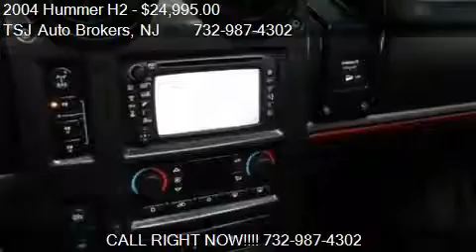2004 Hummer H2 Adventure Series - for sale in Lakewood, NJ 0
TSJ Auto Brokers

Come test drive this 2004 Hummer H2 Adventure Series for sale in Lakewood, NJ.

ALL JACKED UP! 2004 HUMMER H2 WITH FABTEC LIFT, BRAND NEW 22 INCH ROCKSTAR XD'S PAIRED WITH TOYO OPEN COUNTRY MT'S, LEATHER, SUNROOF, BOSE SOUND,